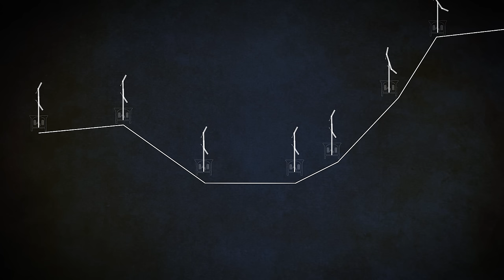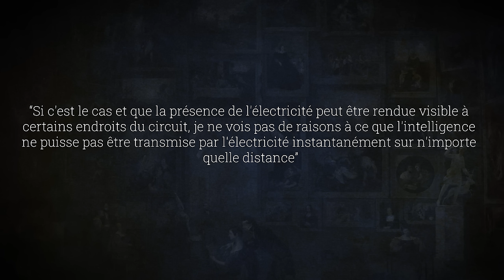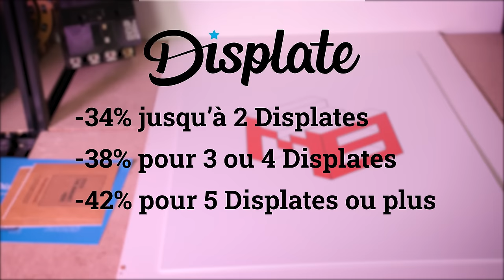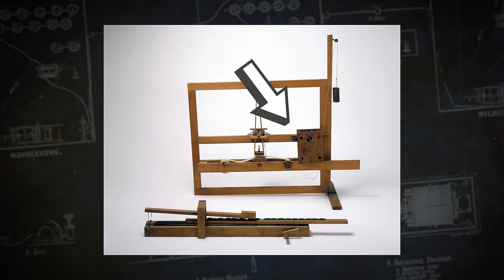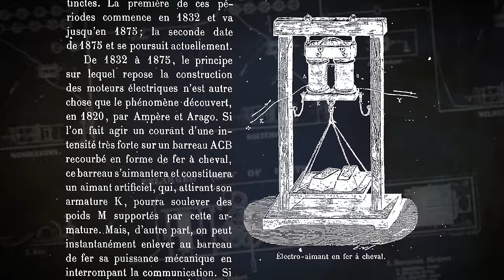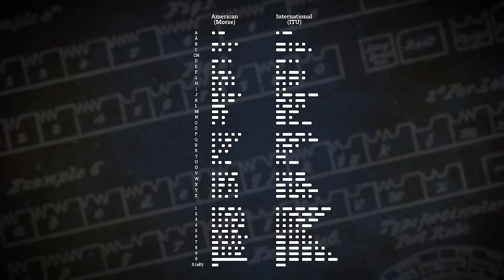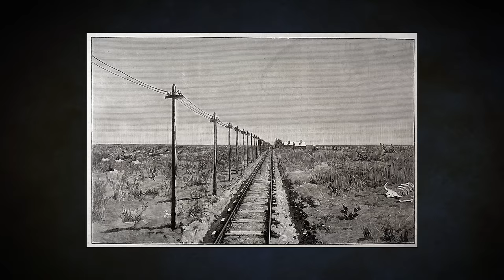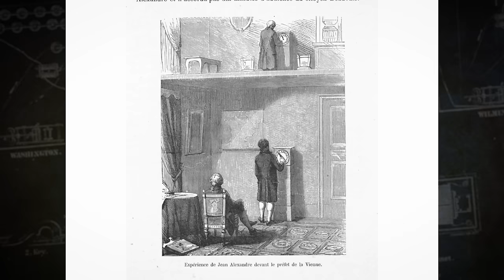📞 L'invention du TÉLÉGRAPHE - Techniques anciennes - Monsieur Bidouille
Promotion jusqu'au 03/12/2020
- De 1 à 2 Displates : -34%
- De 3 à 4 : -38%
- 5 ou plus : -42%

Comment as-t-on eu l'idée du télégraphe ? Qui a travaillé dessus ? Retour sur l’invention qui a révolutionné les communications au 19eme siècle !

Two controversies in the early history of the telegraph - david hochfelder
The worldwide history of telecommunications – Anton A.Huurdeman